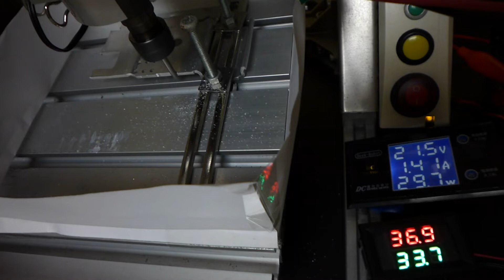2mmアルミ側面切削@30000rpm F100 DOWN-Cut 水平方向0.5mm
Alminium board: 2mm thick
Horizontal Depth: 0.5mm (Y-axis direction)
Speed:F100 (DOWN-CUT)
Endmill: 2-Flute Corn-type Φ3.175
Rotation Speed: about 30,000rpm @21.6V
Spindle Motor: 3-phase brushless DC motor (Nidec 21F706L040)